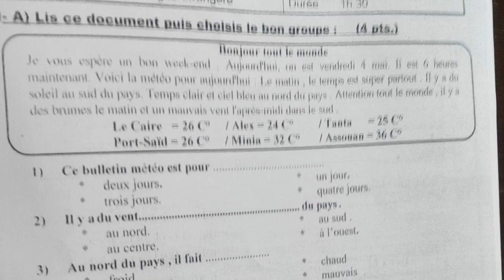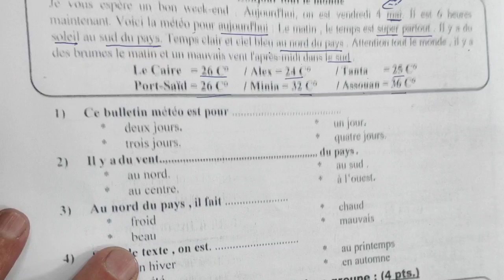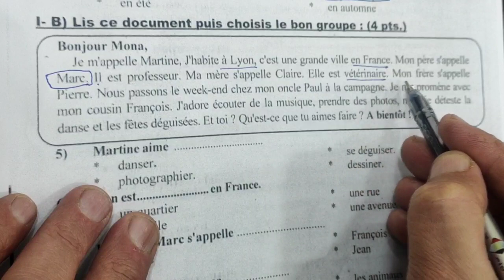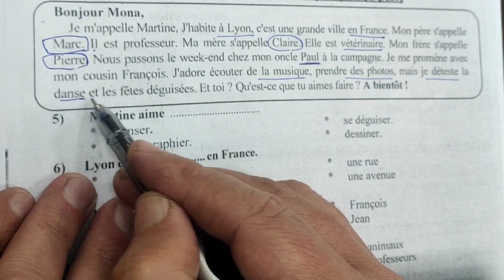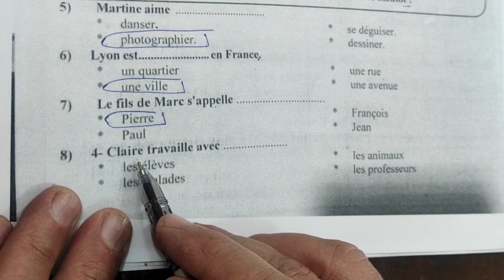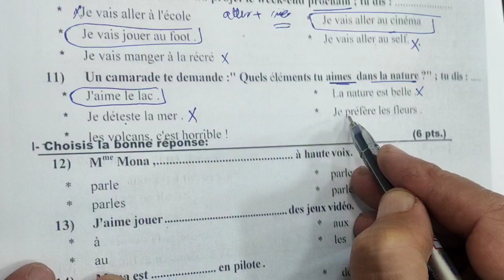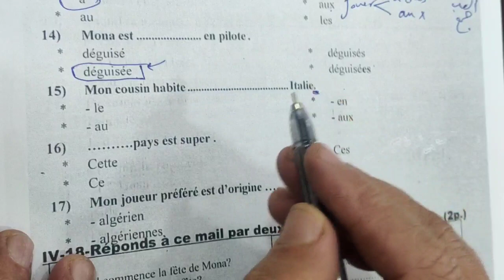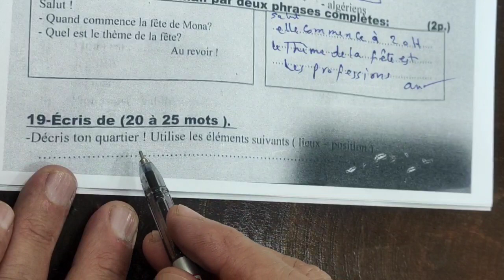حل امتحان اداره دسوق التعليميه للصف الثاني الثانوي الترم الاول 2023